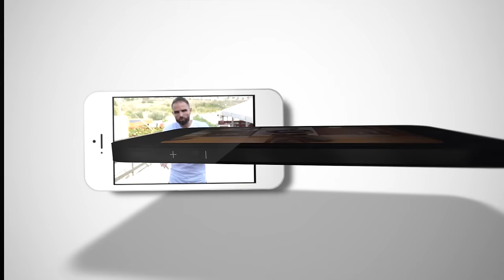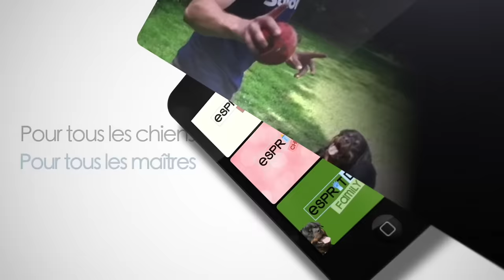IMPOSSIBLE d'avoir un chien si on travaille ?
Si je travaille à plein temps, mon chien est-il condamné à être malheureux ? Peut-on concilier les deux tout en étant heureux ?
Toutes les réponses à vos questions pour vivre l'esprit plus tranquille !

N'oubliez pas nos formations pour éduquer votre chien !